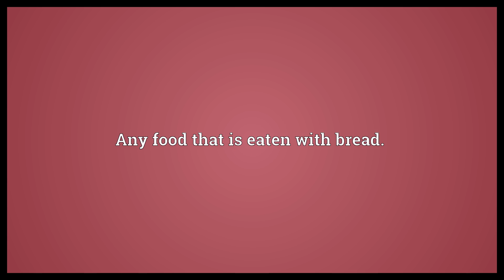Opsony Meaning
Video shows what opsony means. Any food that is eaten with bread..  Opsony Meaning. How to pronounce, definition audio dictionary. How to say opsony. Powered by MaryTTS, Wiktionary